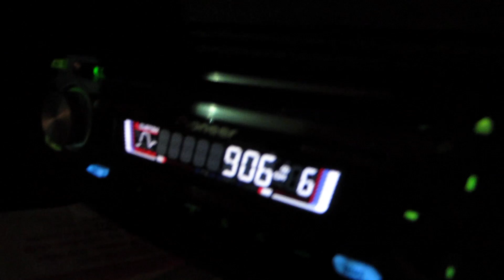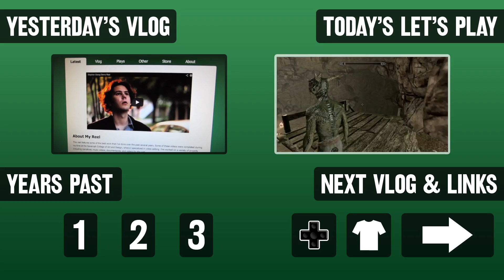Graduating From Gryffindor (Day 1289 - 6/5/13)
Mal attends a high school graduation... this time on the staff side!